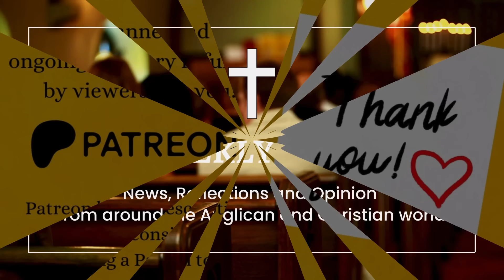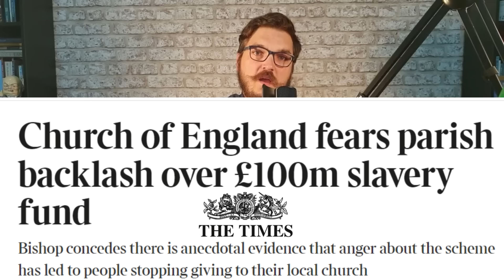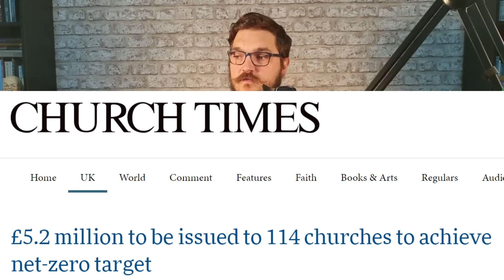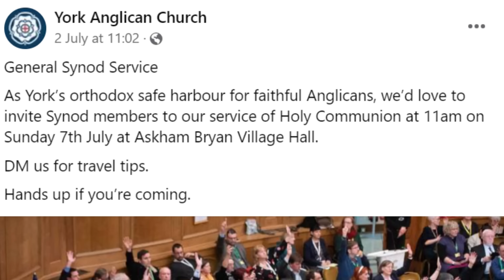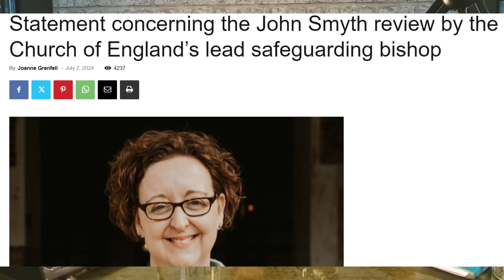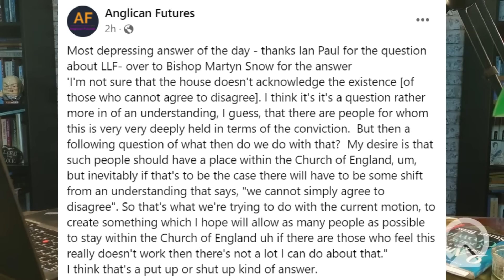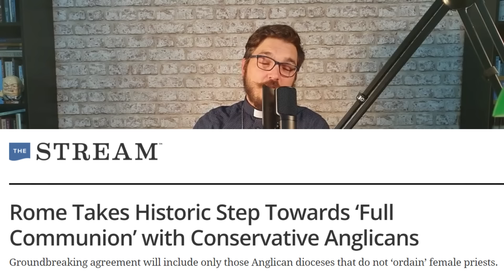Church of England loses £100 million! Pope excommunicates Vigano and more!